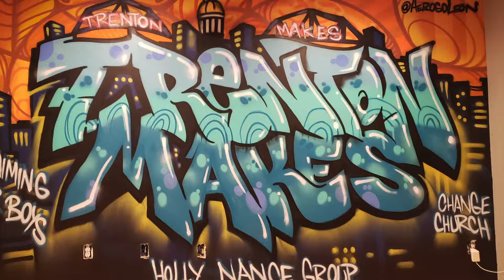Trenton Makes Timelapse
Timelapse video of Trenton Makes Graffiti piece by Leon Rainbow for Holly Nance Group. April 2019